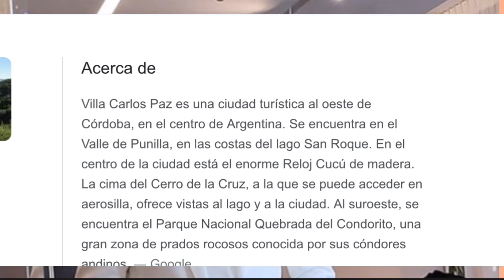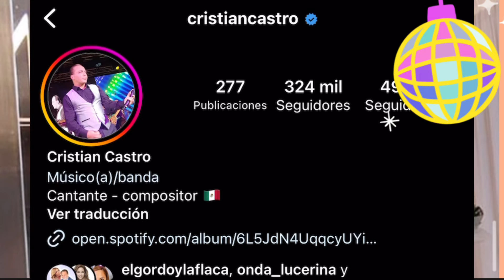Christian. Castro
Su vida amorosa en argentina esta a todo dar